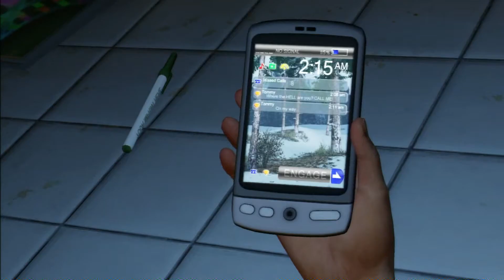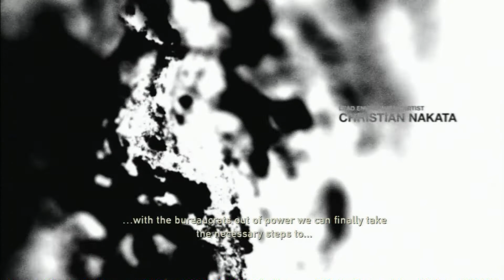The Last Of Us - Game Walkthrough Part 1 - (PS3) [HD]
"VIRUS SPREADING" - The Last Of Us

The Last Of Us Walkthrough - A virus is spreading across the united states that turns people into cannibalistic monsters, and no one can stop it. You play as Joel, a father who is about to experience the darkest part in his life. Welcome to "The Last Of Us"